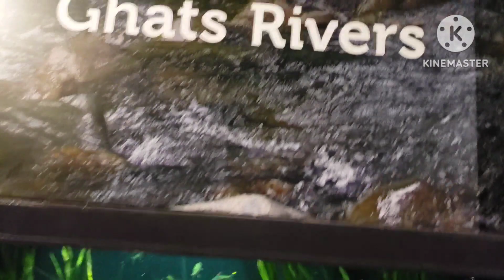Vancouver Day 1st Aur Beautiful Aquarium